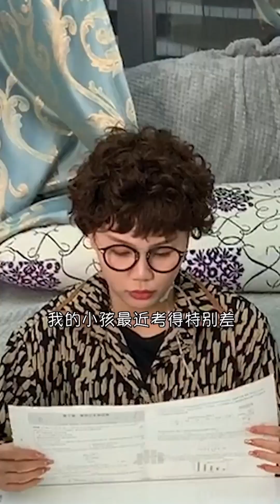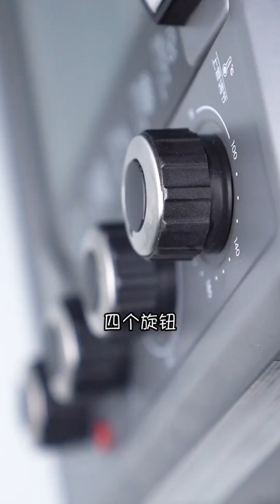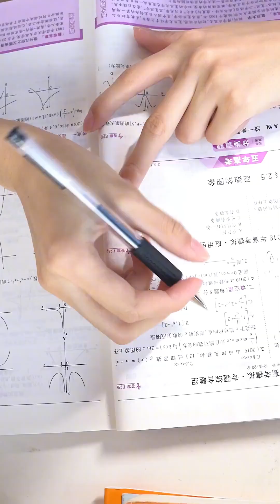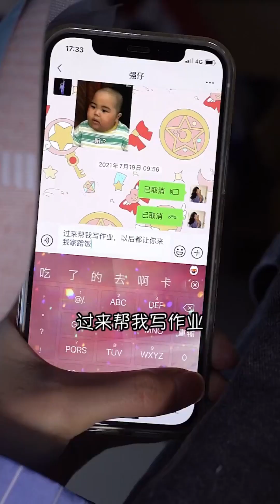當宿管阿姨查女生宿舍，小蘭宿舍養男人，這波反向操作直接把阿姨看傻了！ 【小蘭別動】